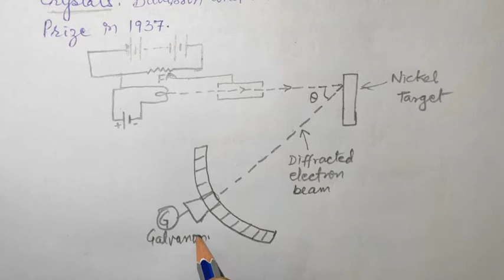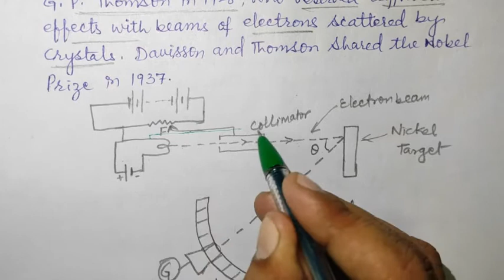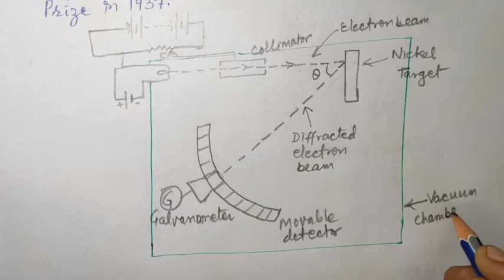Lecture7// Chapter11//Class12//Davisson and Germer Experiment